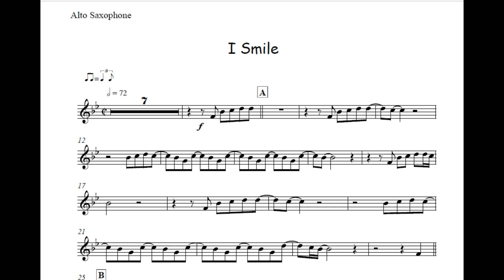I Smile - Kirk Franklin🎺Partitura Melódica Sax Alto, Sax Tenor, Sax Soprano, Clarinete, Flauta🎼